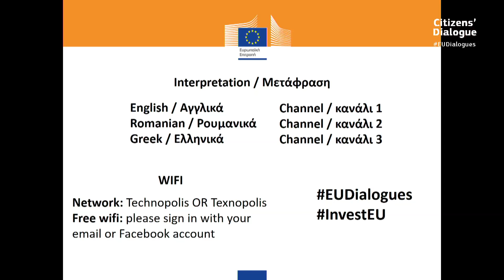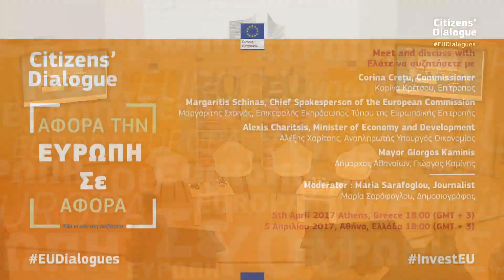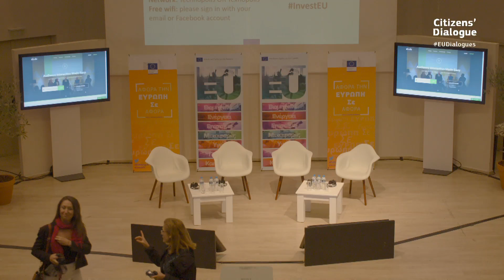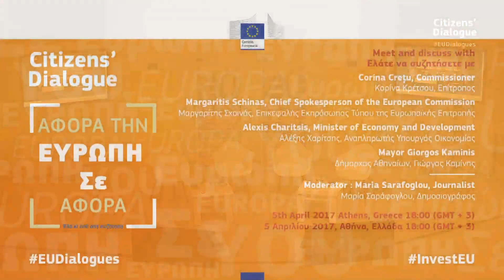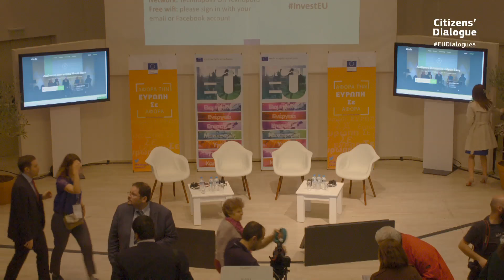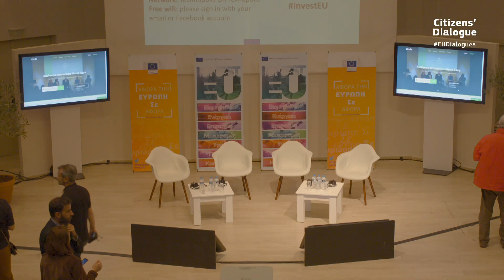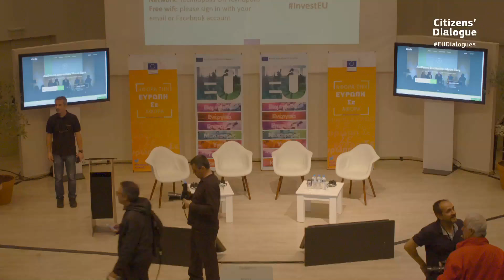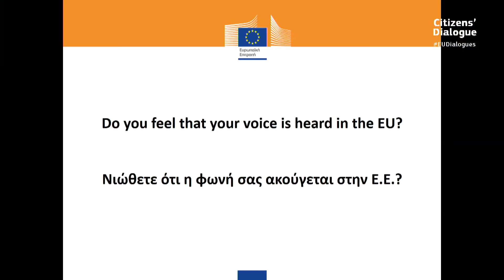Διάλογος Πολιτών - 5 Απριλίου 2017 - Αθήνα, Ελλάδα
It’s about Europe. It’s about you. Let’s talk.
Meet and discuss with :
- Ms. Corina Crețu, European Commissioner
- Mr. Margaritis Schinas, Chief Spokesperson of the European Commission
- Alexis Charitsis, Minister of Economy and Development
- Mayor Giorgos Kaminis, Mayor of Athens